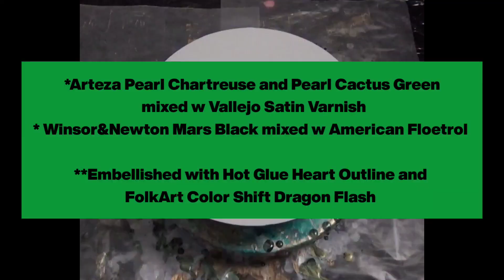St. Patty's Embellished Puddle Pour on 10in round panel board, paints mixed w Vallejo Satin Varnish